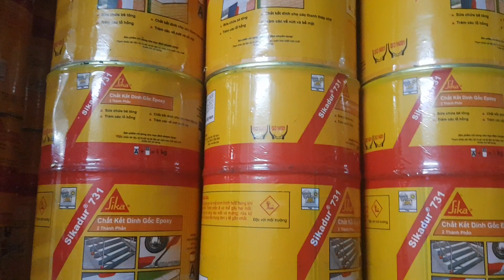Keo cấy thép râu Sikadur 731 0984551155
Kể từ ngày 15/09/2023, sản phẩm Sikadur 731 chính thức đổi tên thành Sikadur 31 CF Normal, cùng với sự thay đổi các Tài liệu An Toàn Sản phẩm (SDS), Tài liệu kỹ thuật sản phẩm (PDS), thiết kế bao bì và quy cách đóng gói.
Chào bạn! Xin vui lòng để lại bất kỳ ý kiến hoặc câu hỏi dưới đây. Cảm ơn!
- Ngõ 120 Hoàng Quốc Việt, Quận Cầu Giấy, Hà Nội - 692 Điện Biên Phủ, Phường 22, Quận Bình Thạnh, Hồ Chí Minh - 2659 Đại lộ Hùng Vương, Thành phố Việt Trì, Phú Thọ - Điện thoại: 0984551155